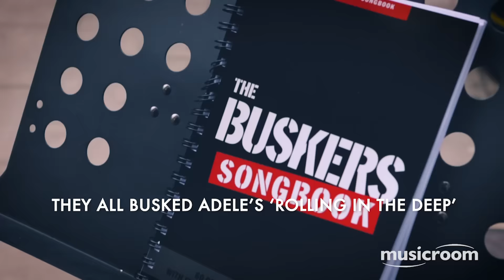Busking In London: The Costume Challenge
We took a granny, a bear, a crocodile and a gentleman to the streets to see who made the most cash.